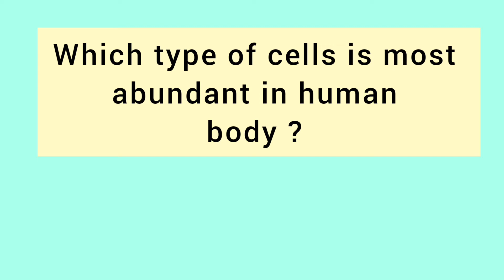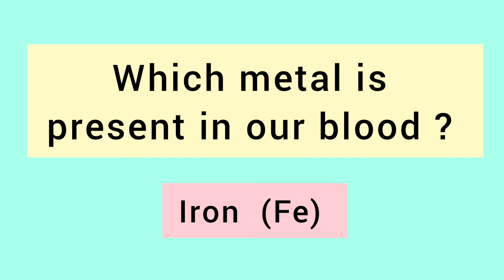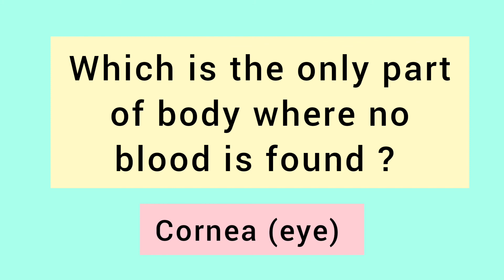Questions Answers on Blood 🩸, Helpful For All Examinations // Shivani Kaushal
Basic GK for Everyone